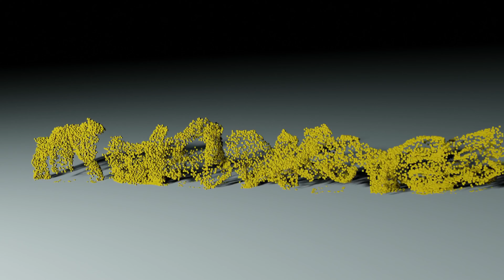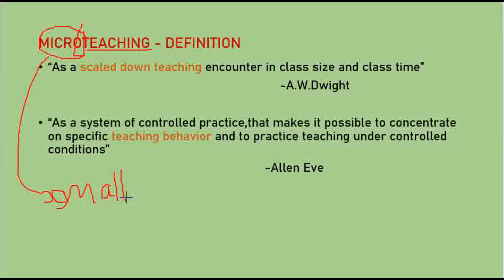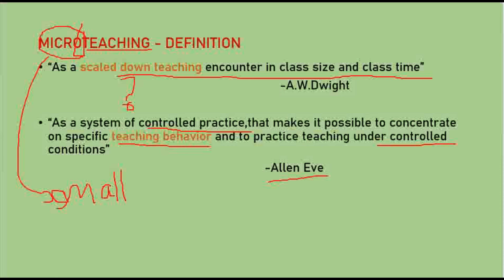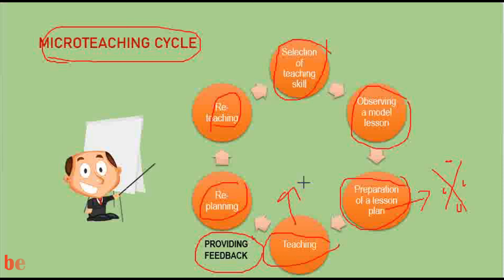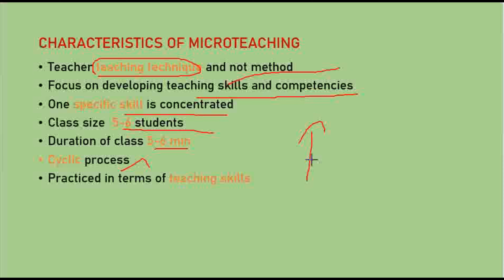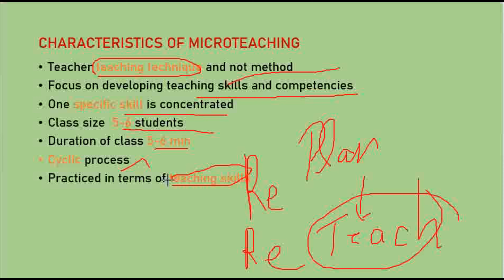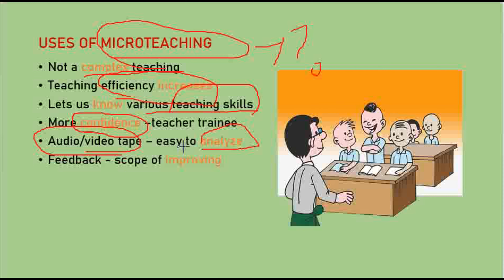B.Ed. - PEDAGOGY OF BIOLOGICAL SCIENCE - I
B.Ed. – FIRST YEARSEMESTER - IPEDAGOGY OF BIOLOGICAL SCIENCE - I
TOPIC – MICROTEACHING